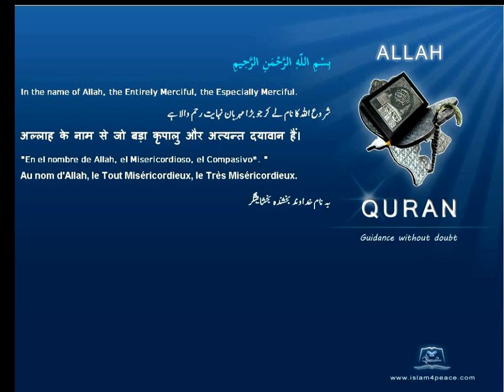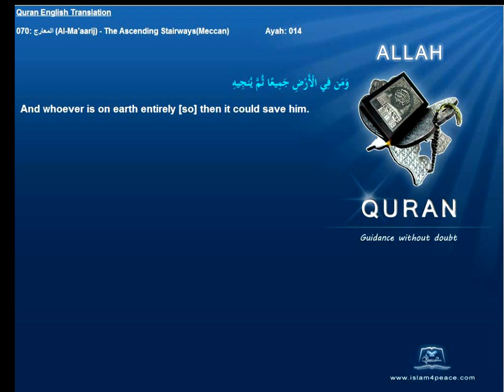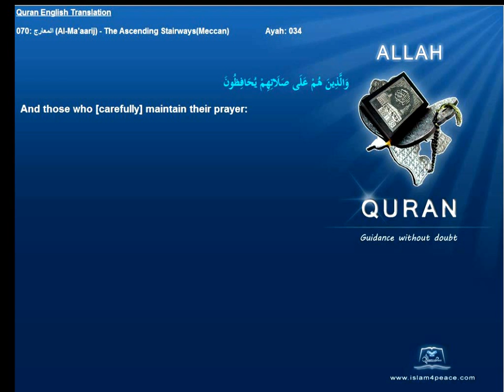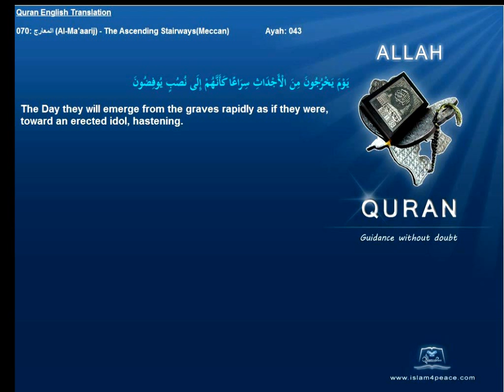Quran English Translation 070-المعارج-Al-Ma'aarij-The Ascending Stairways(Meccan)